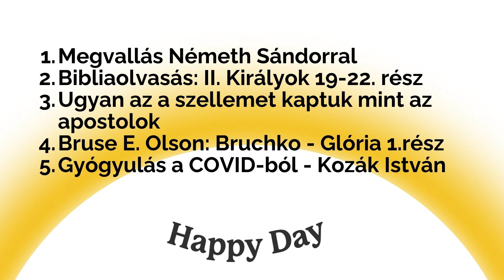Gyógyulás a COVID-ból - Kozák István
00:30 Megvallás Németh Sándorral
02:58 Bibliaolvasás: II. Királyok 19-22. rész
24:03 Ugyan az a szellemet kaptuk mint az apostolok
25:44 Bruse E. Olson: Bruchko - Glória 1.rész
35:03 Gyógyulás a COVID-ból - Kozák István

Programigazgató: Szobota Zoltán
Ügyvezető: Náray E. Tamás
Felelős-szerkesztő: Király Tamás
Munkatársak: Bagócsi Bátor, Kovács Gergely, Longauer András, Szabó József, Hancz Krisztián, Orbán Gergő